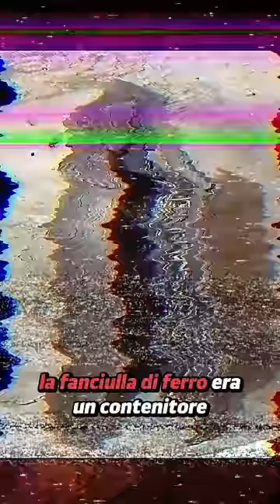Le Torture Più Terrificanti!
Ci andavano leggeri con le interrogazioni...